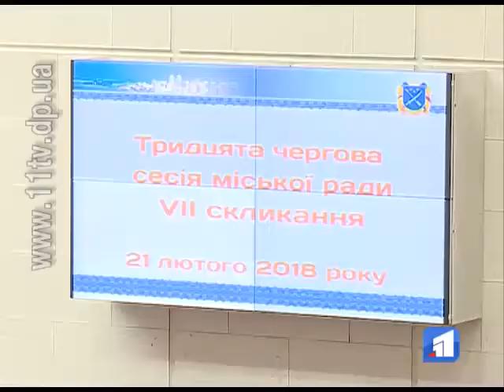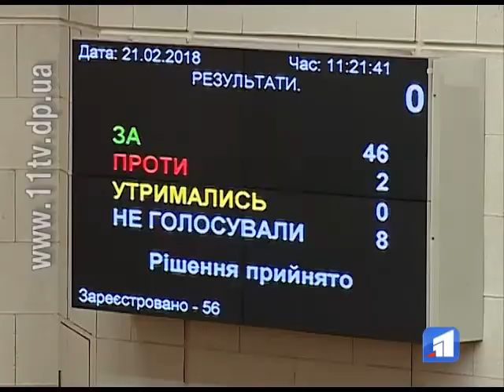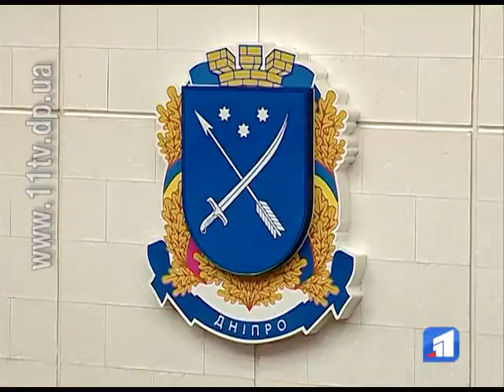У Дніпрі вперше знизили ставку оренди землі для чесних землекористувачів